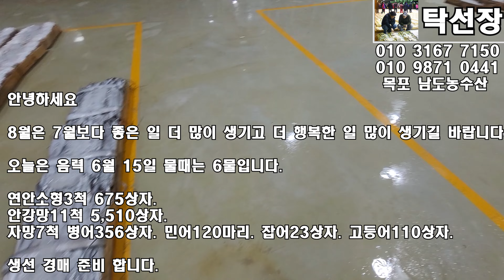8월 1일(6물), 병어, 먹갈치, 민어, 고등어, 밴댕이, 잡어... 생선 경매 준비 합니다.(목포 남도농수산 탁선장 010 3167 7150. 010 9871 0441)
안녕하세요

8월은 7월보다 좋은 일 더 많이 생기고 더 행복한 일 많이 생기길 바랍니다.

오늘은 음력 6월 15일 물때는 6물입니다.

연안소형3척 675상자.

안강망11척 5,510상자.

자망7척 병어356상자. 민어120마리. 잡어23상자. 고등어110상자.

생선 경매 준비 합니다.

아침 식사 맛있게 드시고 즐거운 하루 보내세요.